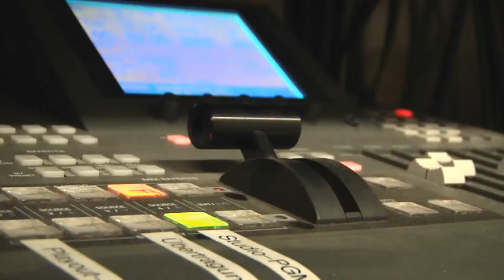"Fabian Mühlberger - Der Biologe, Naturfotograf und Naturschützer"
Das Interview unserer Moderatorin Thara S. mit dem Biologen Fabian Mühlberger zum Thema Natur- und Tierschutz. Im Beitrag sind unter anderem auch viele beeindruckende Fotos seiner Expeditionen zu sehen.